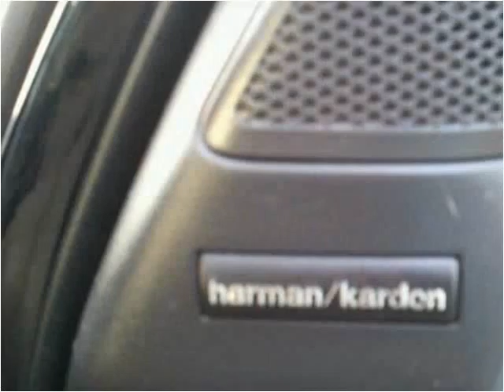2008 Land Rover LR3 Used Cars Daphne AL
This 2008 Land Rover LR3 is available from Sport Center Imports.